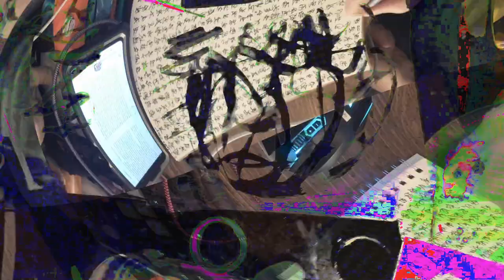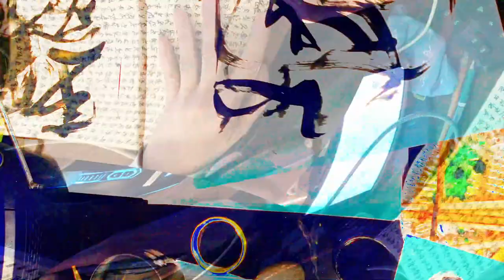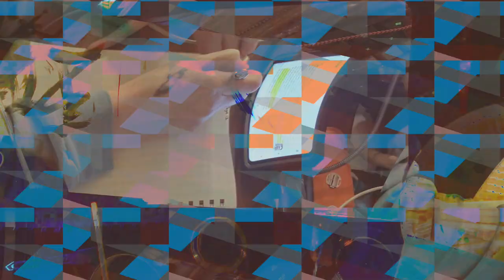[EPILEPSY WARNING] Movie 24 02 15 16h32m33s